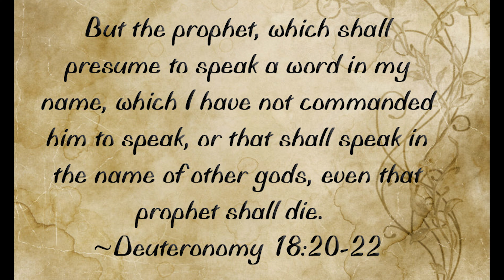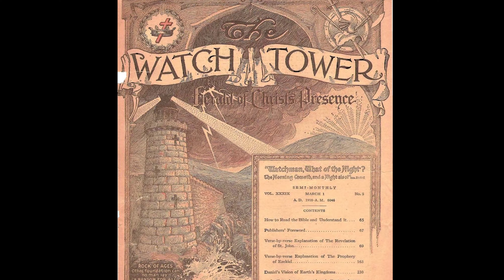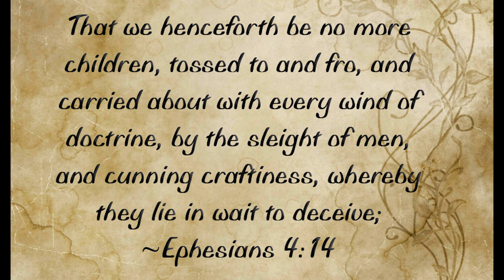Failed Prophecy - Jehovah's Witnesses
The Jehovah's Witnesses have a long history of failed prophecies and misinterpretations of Scripture! Here is what the Bible teaches about dealing with these false witnesses!